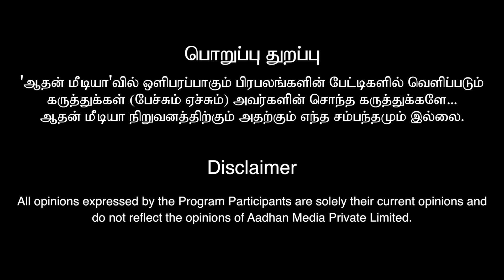10 பொருத்தம் இருந்தால் குழந்தை பிறக்காது | பிரபல ஜோதிடர் மகேஷ் ஐயர்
10 பொருத்தம் இருந்தால் குழந்தை பிறக்காது | பிரபல ஜோதிடர் மகேஷ் ஐயர்